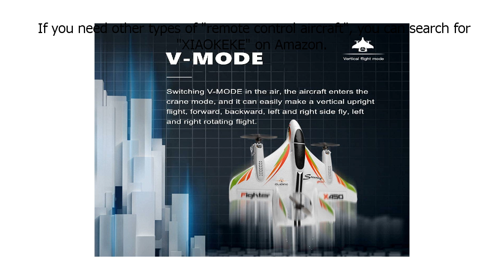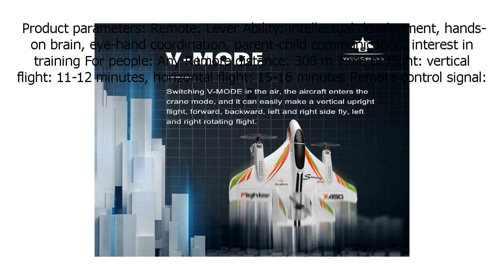Special Discount on XIAOKEKE Rc Plane, 6 Way Brushless Vertical TakeoffLanding Fixed Wing Airp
Only here:

Special Discount on XIAOKEKE Rc Plane, 6 Way Brushless Vertical TakeoffLanding Fixed Wing Airplane